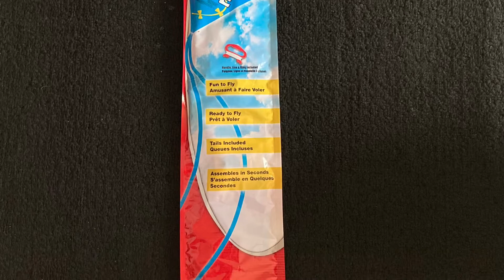kites made at home for Basant Panchami || Happy basant Panchami